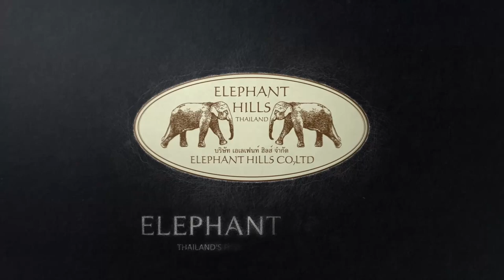30 seconds of Canoeing along Sok River